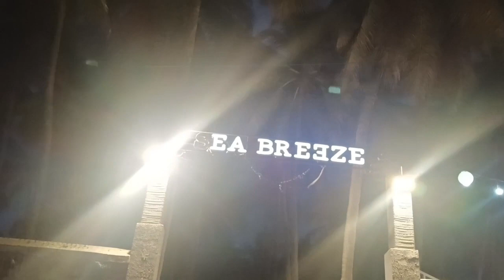dekho kahan ghumne aaye Hain 😊🚣goraibeach